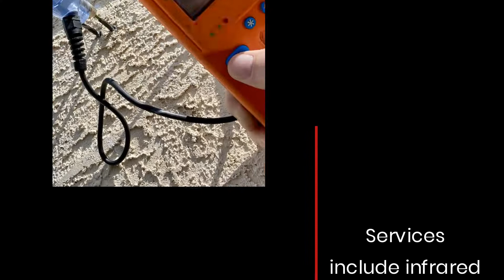Check Your Home For Rot & Mold With Stucco & EIFS Inspection Services In Newark, NJ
Does your Northern New Jersey home have a stucco exterior? Or, are you considering buying a stucco home in the region?